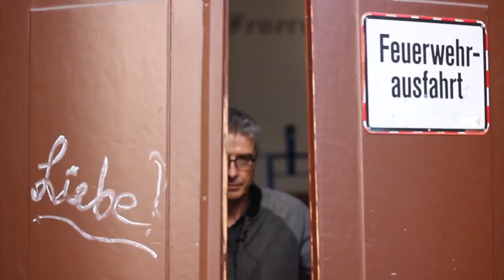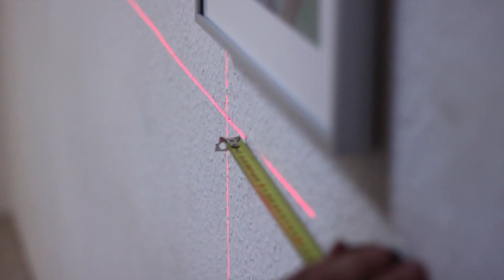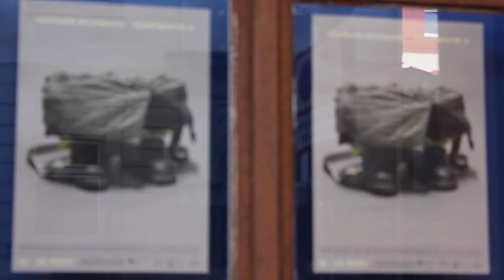Hermann Recknagel - Feuerwache II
Diese Ausstellung findet unter der Schirmherrschaft des Oberbürgermeisters und mit Unterstützung des Kulturamtes der Landeshauptstadt Mainz statt.
Förderer der Ausstellung sind: Aareon, MVB und Mercedes Benz. Die Ausstellung findet in der Feuerwache Mainz-Stadt in der Neubrunnenstrasse 13 statt.
Vernissage ist am 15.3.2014 um 17:00 Uhr mit Eröffnung durch den Oberbürgermeister Michael Ebling und mit einer Rede von Dr. Irene Schütze von der Kunstakademie in Mainz..
Dauer der Ausstellung 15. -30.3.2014. Werktags geöffnet von 17 bis 21 Uhr, Sa/So von 15 bis 20 Uhr.